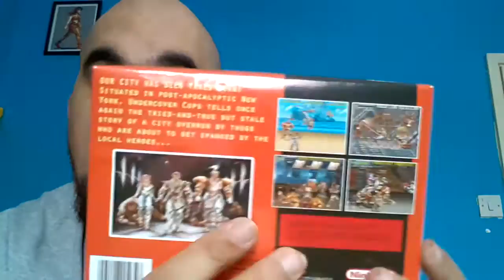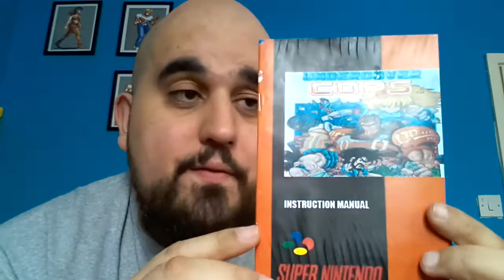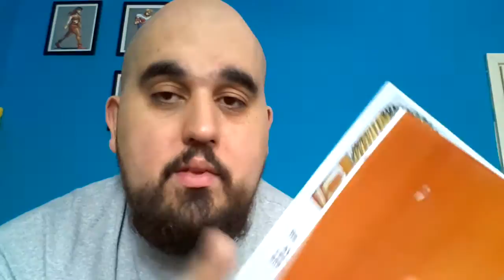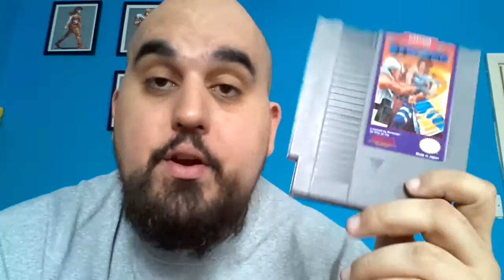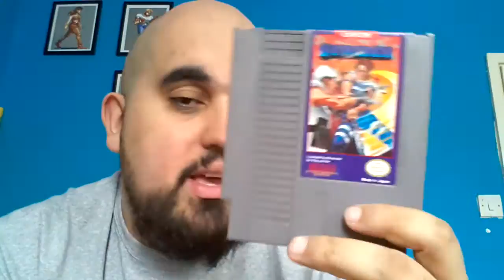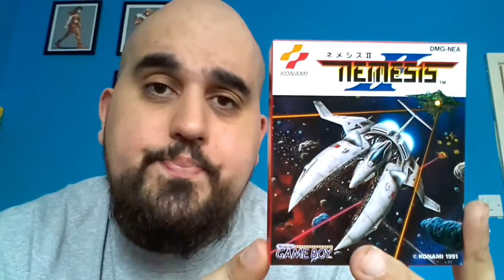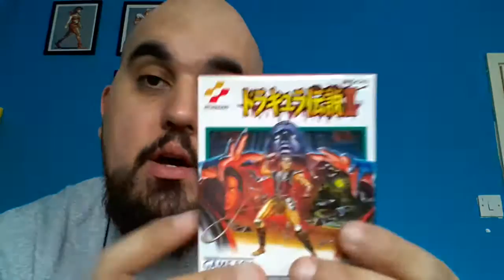Pick Ups and a Video Response to Retro Dave.